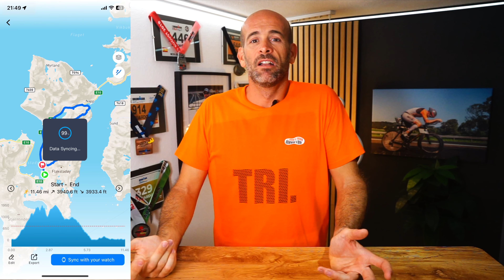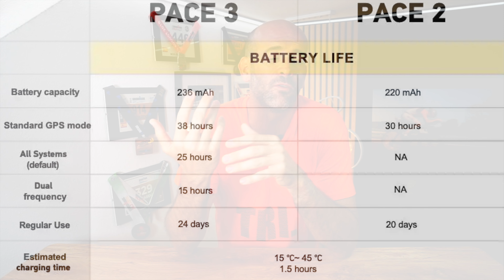COROS PACE 3 - Novedades y futuro. ¿Nuevo quebradero de cabeza para Garmin, Polar y Suunto?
(estos enlaces ayudan a la web, ¡gracias!)

COROS acaba de anunciar la renovación de su modelo superventas. Tres años después de la llegada del PACE 2 al mercado llega su relevo. Y no porque el PACE 2 ya no fuese un modelo vigente, porque de hecho COROS sigue actualizándolo (la semana pasada recibió otra actualización más) y ya han anunciado que se actualizará también con alguna de los cambios de este nuevo reloj.

El COROS PACE 3 es un disparo directo a la línea de flotación de la gama media de toda su competencia. La receta es la misma, ofrecer un reloj económico con materiales igual de económicos, pero con un precio inferior al de toda su competencia.

¿Hay alguna novedad en el COROS PACE 3? Ninguna, todo lo que tiene ya lo habíamos visto en otros modelos de COROS, pero esto no quiere decir que no destaque en otras cosas. Por ejemplo, en convertirse en el reloj más barato con recepción de satélite doble banda (de momento).

Pero sigue siendo un reloj multideporte válido para corredores de asfalto (y ahora también trail), triatletas, nadadores, ciclistas o lo que sea. Con casi todas las prestaciones de los modelos superiores salvo los mapas de navegación, y en sólo 30 gramos de peso.

00:00 - COROS PACE 3 - todo sobre el nuevo reloj
02:56 - Las novedades del COROS PACE 3
05:54 - Chipset GNSS con recepción doble banda y multisistema
07:26 - Pantalla táctil de 1,2” de mayor calidad
07:56 - Nuevo sensor de pulso óptico
08:48 - Reproducción de MP3
10:12 - Nuevos perfiles de deporte… y noticias para los propietarios de COROS PACE 2
11:39 - Navegación de rutas en COROS PACE 3. Sin mapas… ¿aún?
14:12 - Autonomía

Cámara de acción
Grabadora de sonido